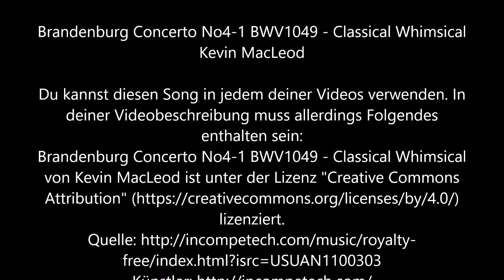Ergo32 schnell x4 vom 25 7 19